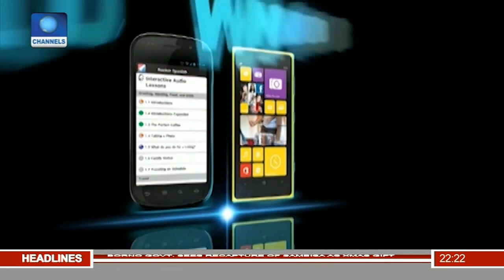News@10: Nigerians Complain Of Rice Seizure On Highways 26/12/16 Pt 2